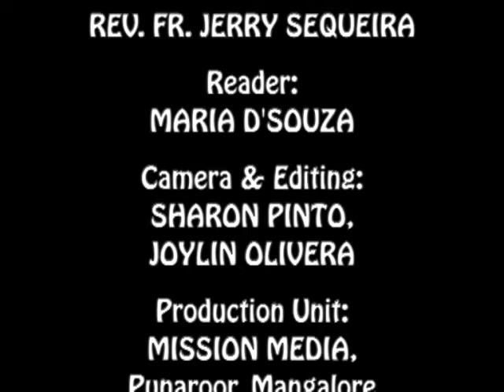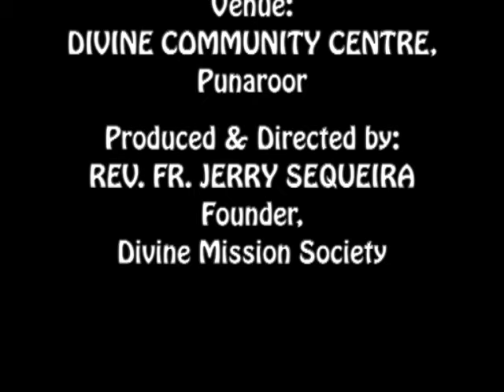ಸತಾ ವರ್ವಿಂ ಸುಟ್ಕಾ Sotha Vorvin Sutka (Freedom through Truth) : Rev. Fr. Jerry Sequeira